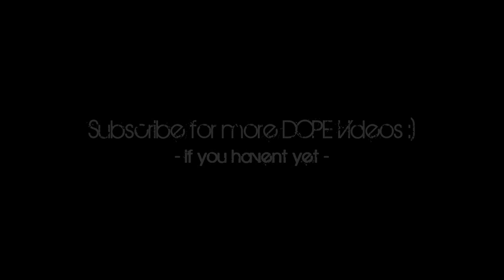For The First Time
Sopmore year :)